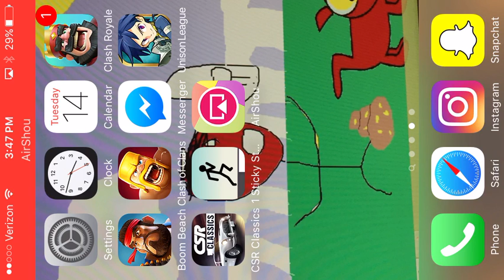Th 5 base